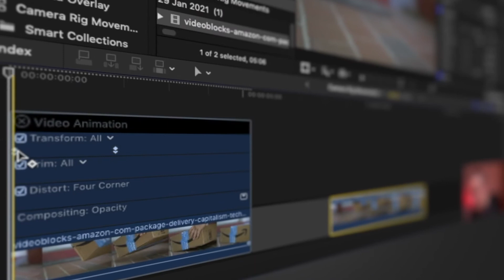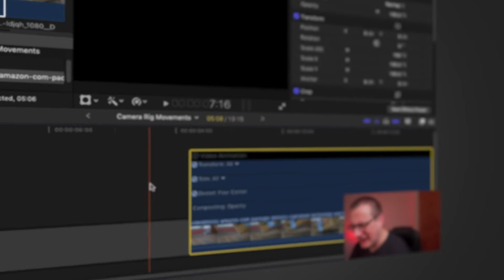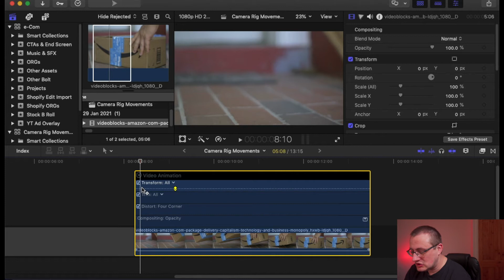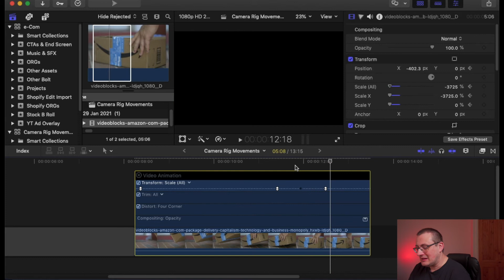How to COPY & PASTE KEYFRAMES in Final Cut Pro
In this video I give a little ‘how to’ on how to copy and paste keyframes in Final Cut Pro.
This is something I have only just become aware of and have been using Final Cut for a few years not knowing there was a way to do this - so wanted to share the good news I recently discovered.  Enjoy and hopefully you find it helpful!

Are you interested in starting an online business you can run from anywhere?
to receive a FREE video series explaining how to get started!